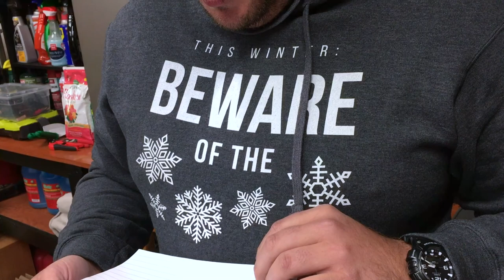Parks On The Air (POTA) activation of Barr Lake State Park, Colorado (K1209)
Parks On The Air and the WRC-TIA multi-band vertical HF antenna. POTA activation of Barr Lake State Park, Colorado (K1209).

Highlighting the easy setup and a hands-on review of the Wolf River Coils TIA-1000.

iCom IC7300.
Wolf River Coils TIA 1000.
RG8-X coaxial cable.
Lithium Iron Phosphate batteries (LiFePO4).